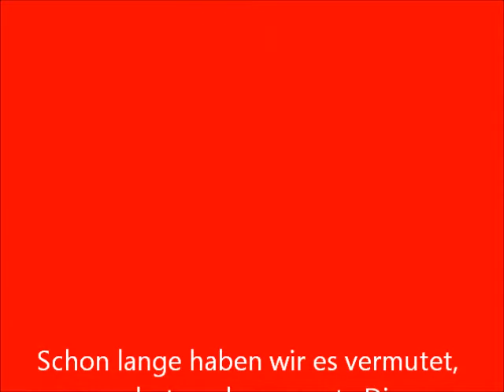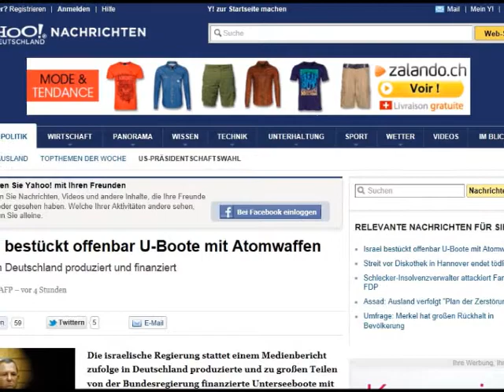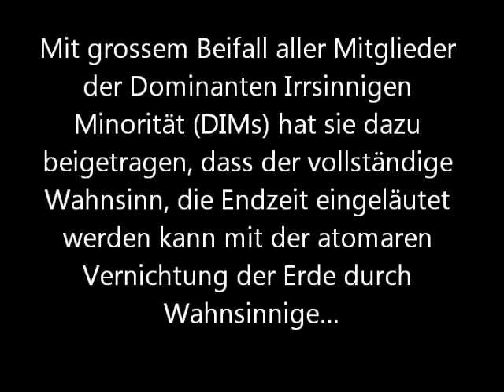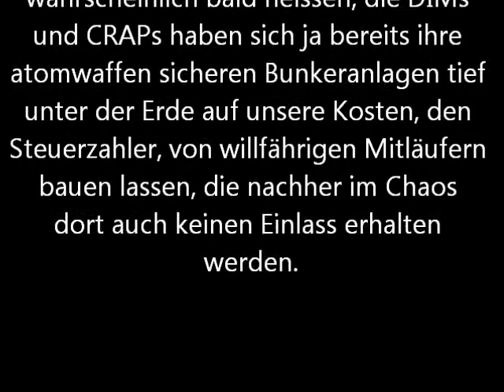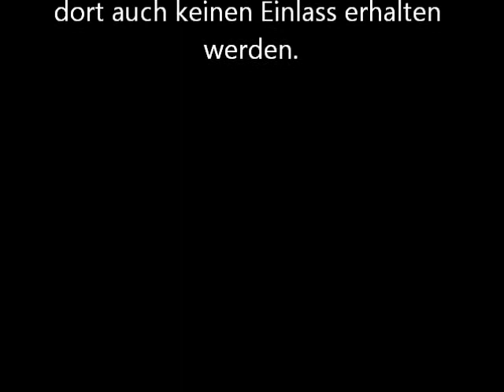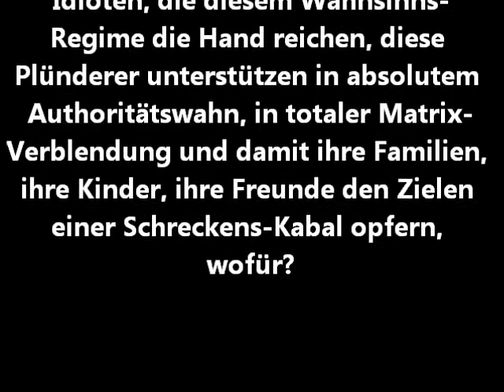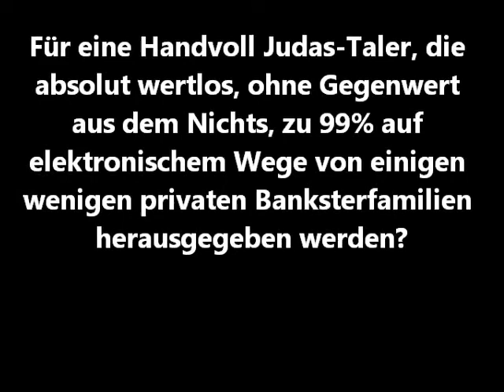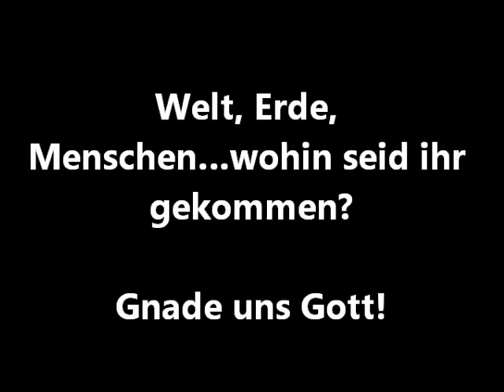Ist Frau Merkel eine Kriegsverbrecherin Wake News Radio.wmv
Original LIVE Show